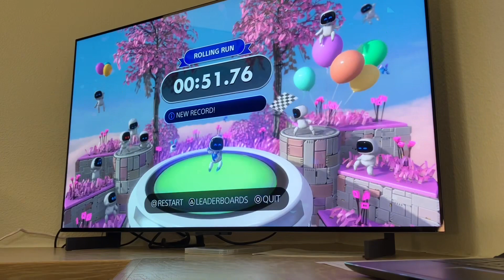Astro’s Game Challenges (Day 2587)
I have went on challenge mode and finished all 4 main worlds of the Astro’s Playroom Game that I started only 5 days ago.